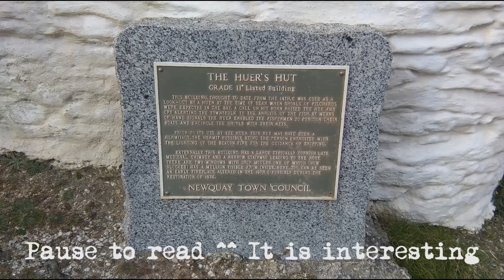LIFE #35 Surfs Up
I went on a trip to Cornwall to learn to surf, with Carol, simply FUN!!!